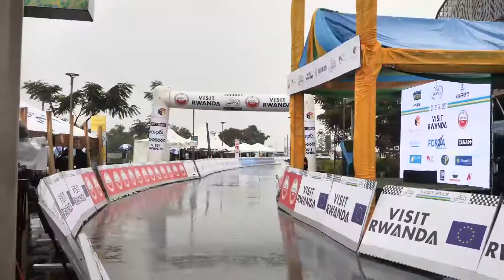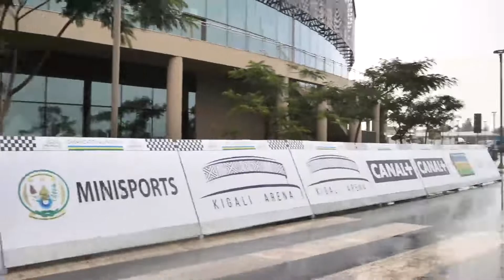TOUR DU RWANDA 2022 / 1st STAGE